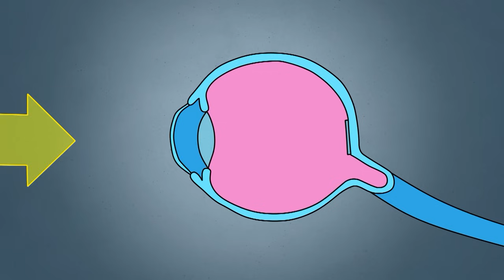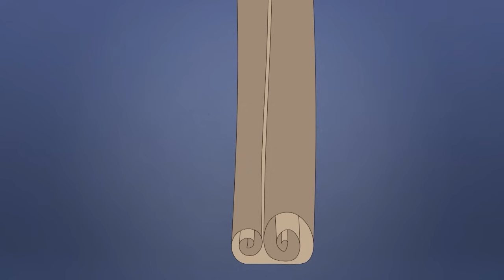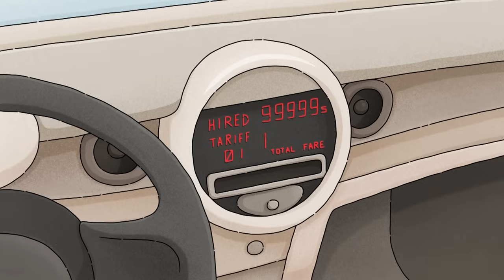Zostałem Największym Przestępcą! Jak Przetrwać w Więzieniu?